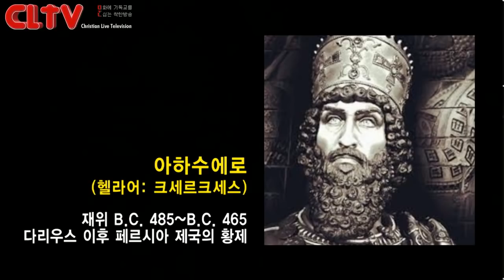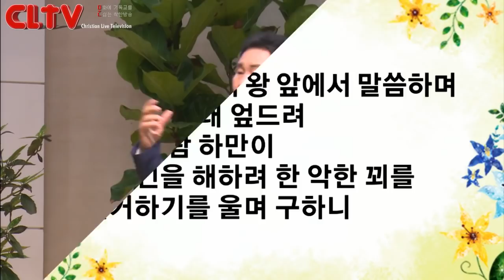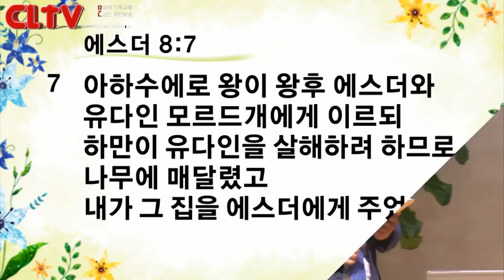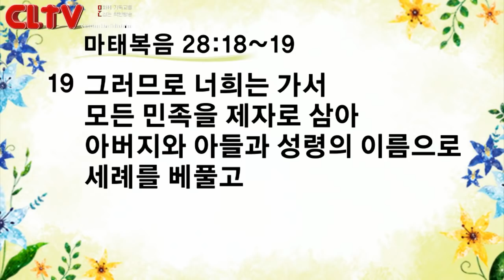CLTV파워메시지 2018.8.12 주일설교 - 신촌교회(조동천 목사) / '그 날에 원수를 갚게 한지라'